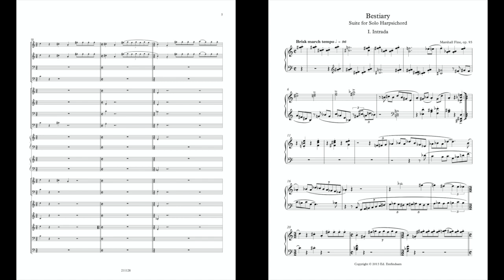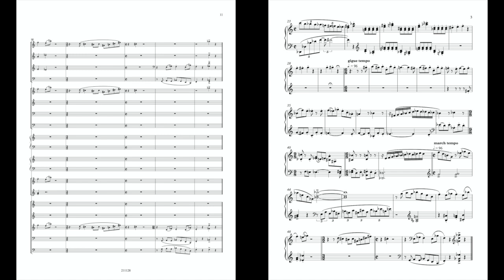Marshall Fine - Bestiary, Op. 93: I. Intrada (orch. Mark Alburger)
Marshall Fine's Bestiary for Solo Harpsichord, Op. 93 (1989): I. Intrada (orchestrated by Mark Alburger, as Fine [Marshall] Orchestrations, Op. 368: I. Bestiary: I. Intrada [November 28, 2021] -- setting after the Maurice Ravel take on Modest Mussorgsky's PIctures at an Exhibition: Promenade and I. Gnomus)